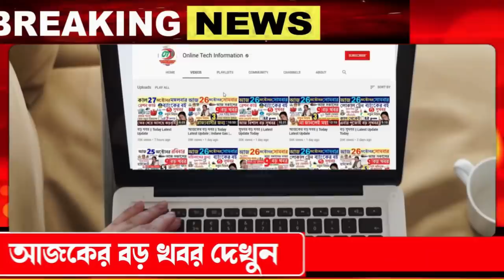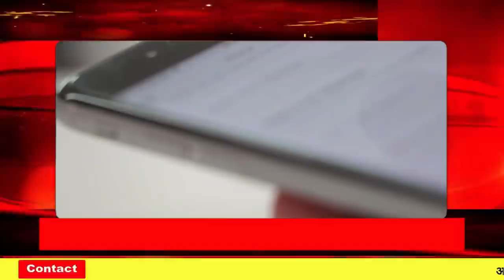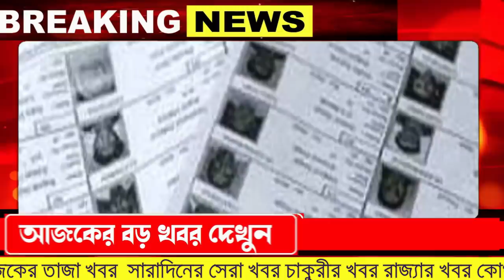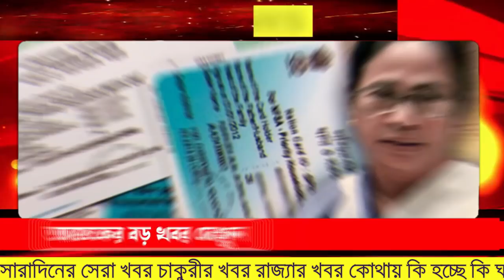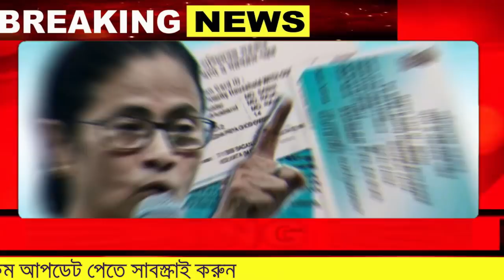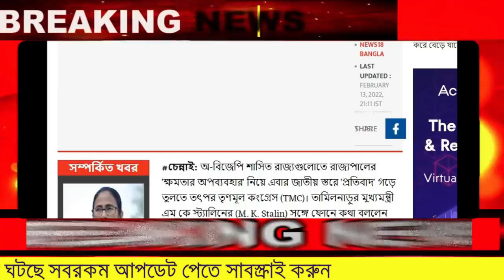আজকের বড়ো খবর🔥Today 14 February 2022 Latest Update . Vote Result . ভোটের ফলাফল